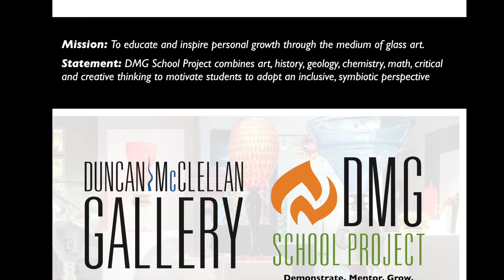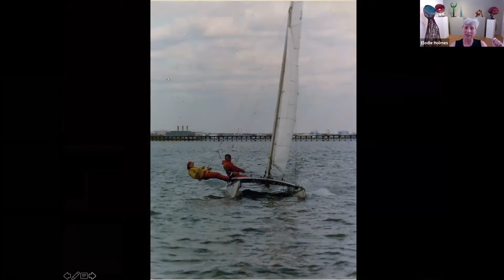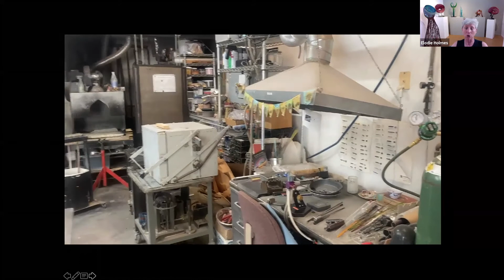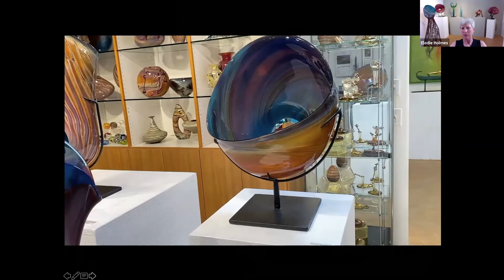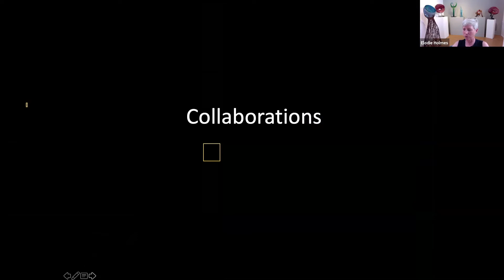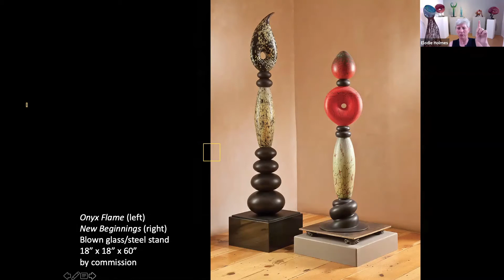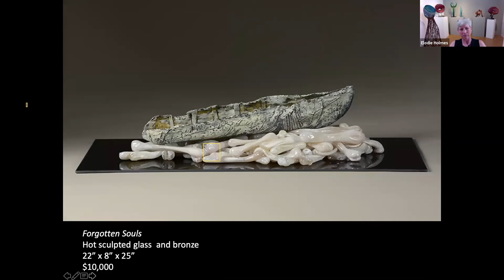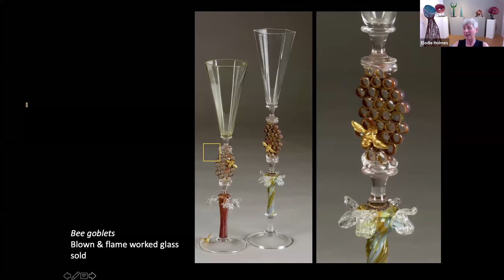"T&T" Talk & Tour with Glass Artist Elodie Holmes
Join us for a studio tour with New Mexico based Glass Artist Elodie Holmes.